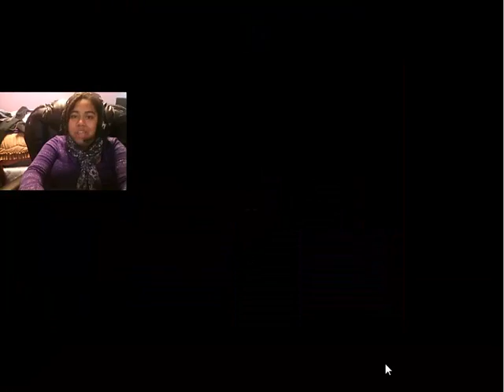Pokemon Emerald Ep. 4 Wally who?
How many likes can we get for another episode??? So its so late and been so long, but now its back in time for the weekend. :)